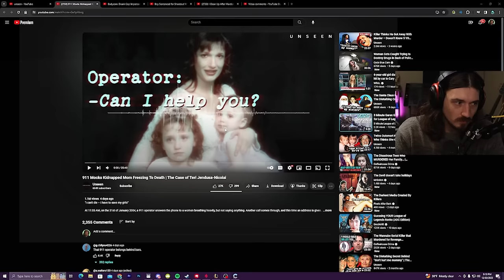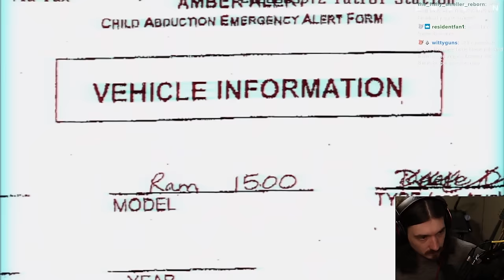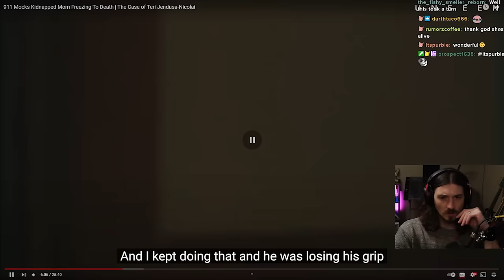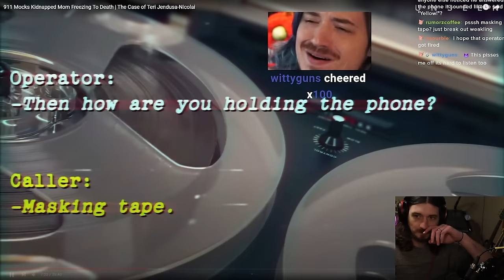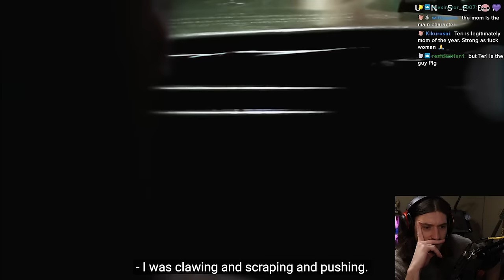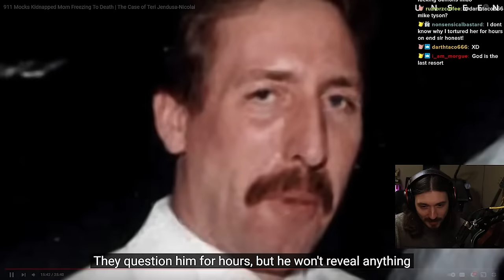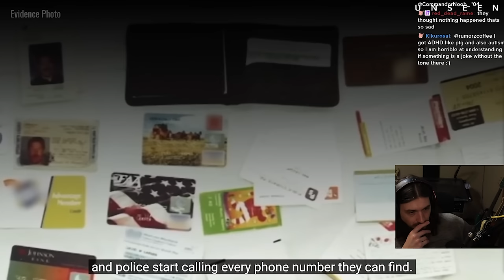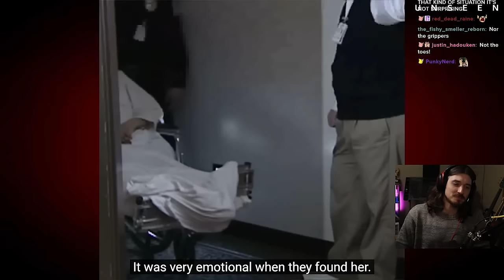911 Operator Mocks Mother Freezing to Death